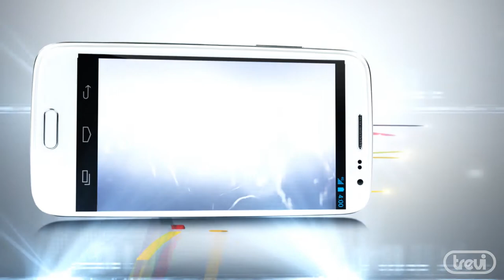Promo Trevi Phablet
Scopri la linea dei nostri nuovi Smartphone e Tablet